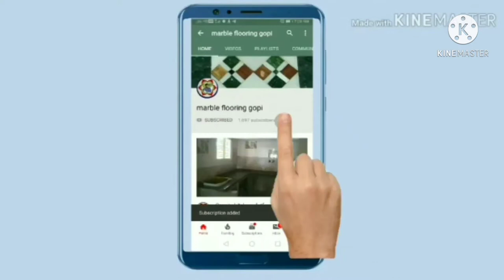how to start door mat insta in marble flooring Gopi